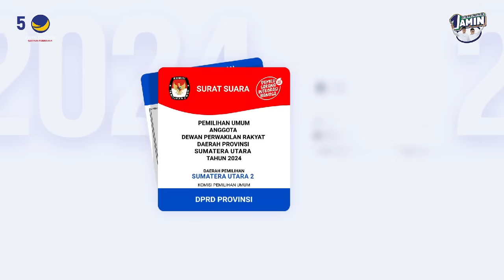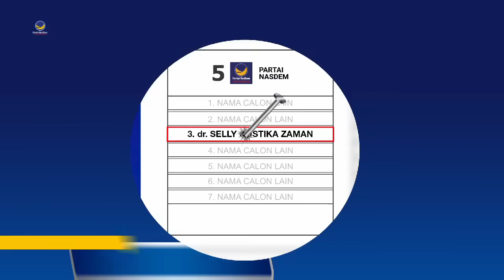SATU PESAWAT BARENG PAK ANIES 🛑 NGAKAK BARENG AJUDAN GAEEZZZ....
Anies Baswedan
Ajudan Anies Baswedan
Makasar
Morowali
Capres 2024
Pilpres 2024
REBORN TV